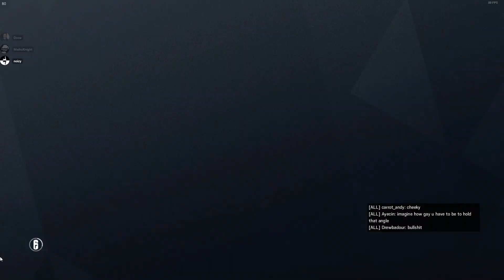Rainbow Six: CHAT is the best.